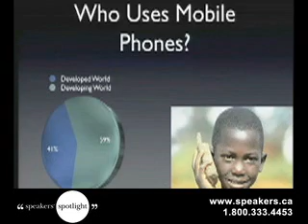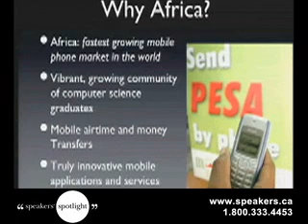Nathan Eagle - MIT Research Scientist & Telecom Expert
As a research scientist at the MIT Design Laboratory, co-founder of the MIT/Harvard Large Scale Network Analysis Project, and a Postdoctoral Fellow at the Santa Fe Institute, Nathan Eagle understands how data from our cell phones and other mobile devices can be used to observe and predict the activities of individuals and groups, which he calls reality mining. He is the principal investigator for the EPROM project in Kenya, within the MIT Design Laboratory, and his PhD from the MIT Media Laboratory on Reality Mining was declared one of the 10 technologies most likely to change the way we live by the MIT Technology Review magazine.